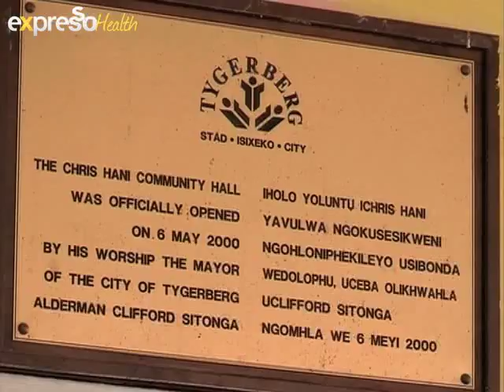Vital: Ncedeluntu crèche Christmas Party (14.12.2012)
Awan joins the Vital health food team who is inspired to take action in their local neighbourhood, Vital employees adopted the Ncedeluntu crèche in a nearby township. Christmas celebraion is part of an ongoing employee driven project.